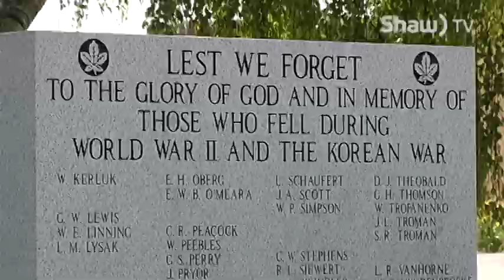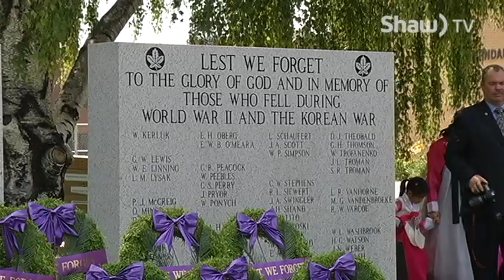Korean War Veterans Day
July 27th marks Canada's official day to remember the veterans of the Korean War.